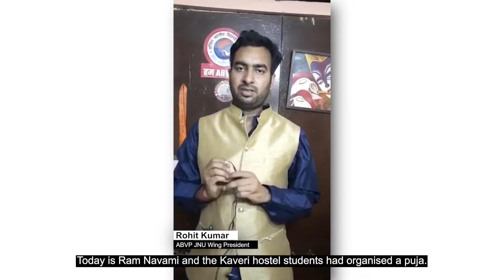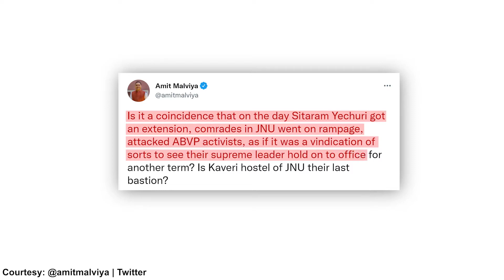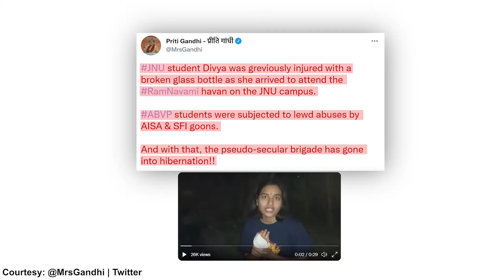JNU Violence: Who will stem the tide? | Unbreak the News with Prema Sridevi - Ep 47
PAY TO KEEP NEWS FREE
Please support our public-interest journalism by becoming a paid member of The Probe.
Your support matters to us.
Even a small support from you can make a big difference to us.

Violent clashes erupted between left and right wing student groups in JNU on Sunday over the college campus serving non-vegetarian food during Ram Navami. The violence that left many students injured soon snowballed into a political controversy.

Why is JNU constantly witnessing such violent student politics. Prema Sridevi UnBreaks this News for you.

ABOUT THE PROBE

Our core values:
1. Investigations
2. Solutions
3. Impact
4. Development

The very transformations we strive to bring through impact journalism is what positions The Probe as a unique media outlet that uses the power of Journalism as a tool for social change.  The mission statement of The Probe was launched on August 15, 2020. The Probe is founded by Prema Sridevi, an Investigative
Journalist with over two decades of experience, working with some of the premiere TV news media brands of India.​